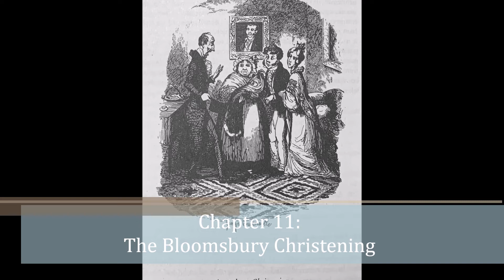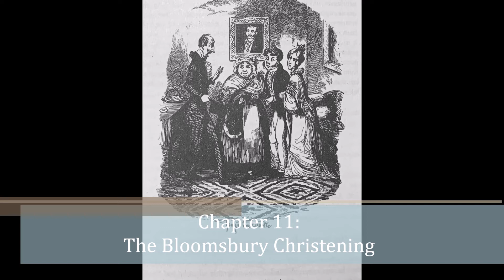Tales: Chapters 11 - 12 [The Bloomsbury Christening, The Drunkard's Death]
The first story in these two chapters certainly has some very funny moments, but the real winner this time around is the final tale. There were several "Temperance Tales" popular during Dickens's day, and this final sketch is his addition to the genre.

What an odd decision to end a kaleidoscope of comic sketches with such a tragic story. What is Dickens trying to say? Is it perhaps his bid for being considered as a 'serious writer' after flaunting his comic talents? I really am not sure -